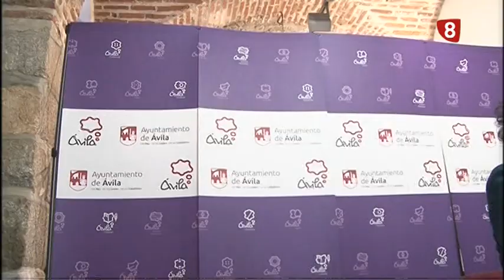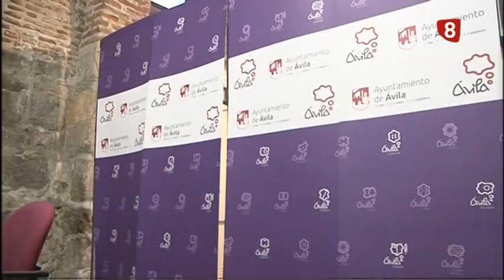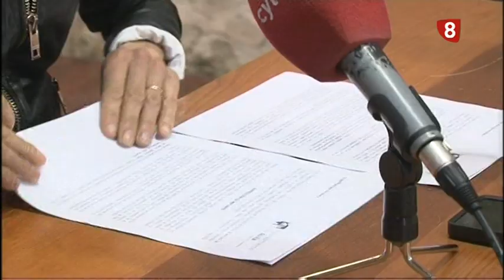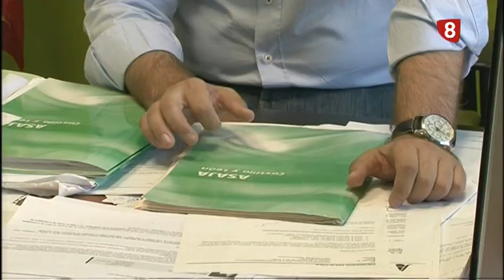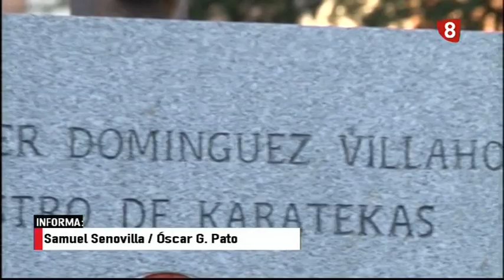INFORMATIVO JUEVES EDICIÓN NOCHE 22-03-18